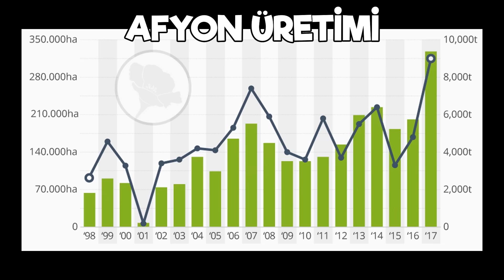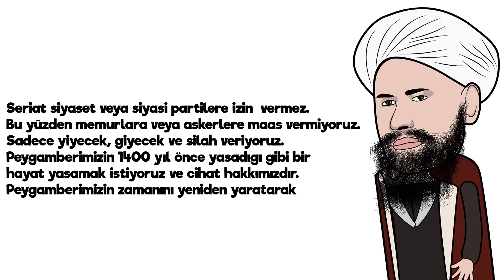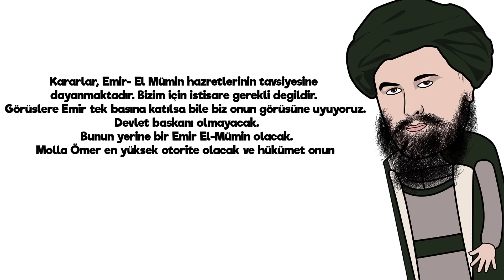TAL1BAN ve AFGANİSTAN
BAĞLANTILAR